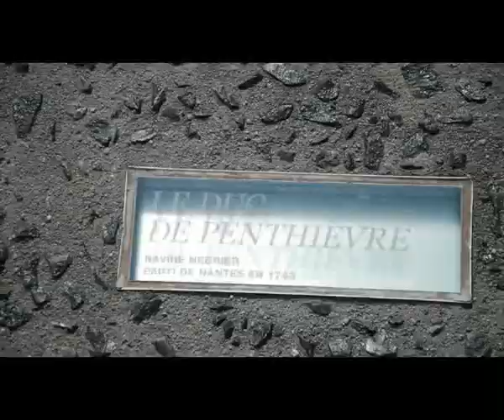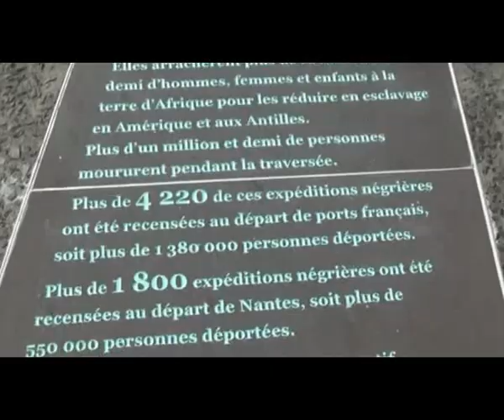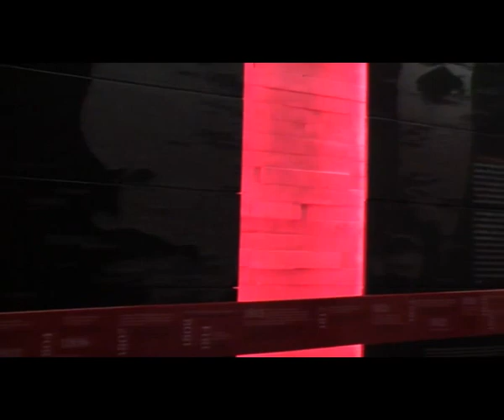En avant-première, visite du Mémorial de l'abolition de l'esclavage de Nantes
Implanté sur et sous le quai de la Fosse, le Mémorial de l'abolition de l'esclavage n'a pas pour vocation d'expliquer et d'exposer l'histoire, mais de se souvenir, d'alerter et de transmettre un message universel. C'est un lieu méditatif, de recueillement et de réflexion sur l'esclavage d'hier et d'aujourd'hui. Il sera inauguré le 25 mars, visite en avant-première!